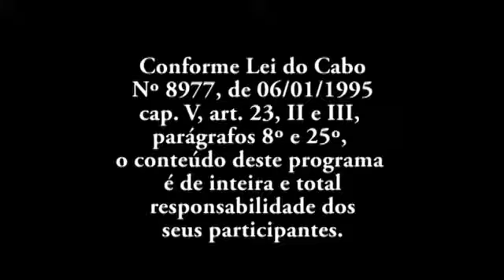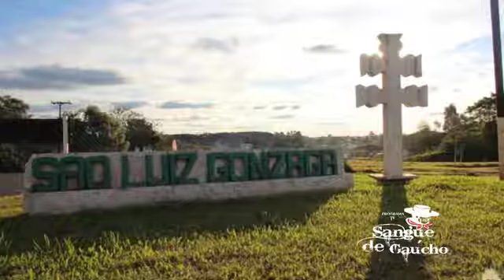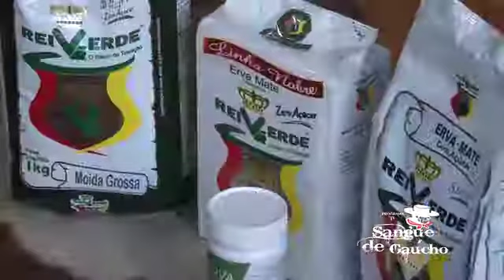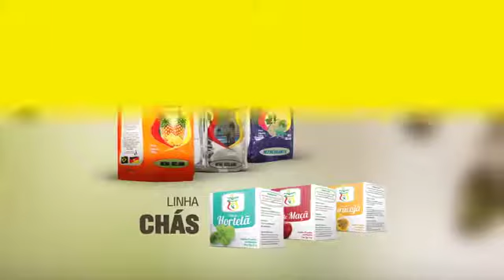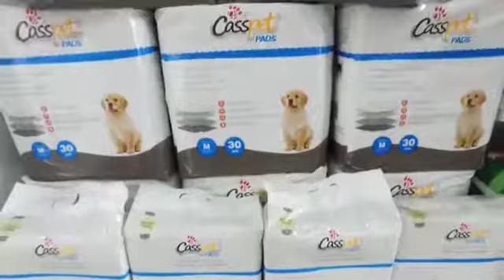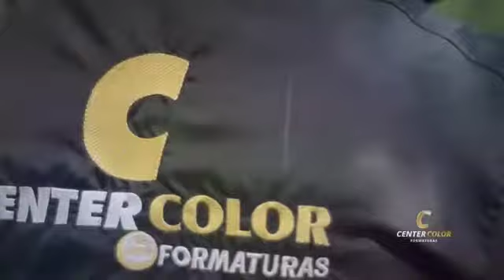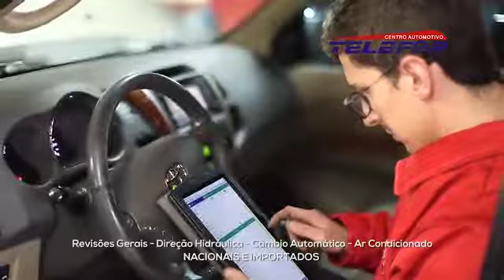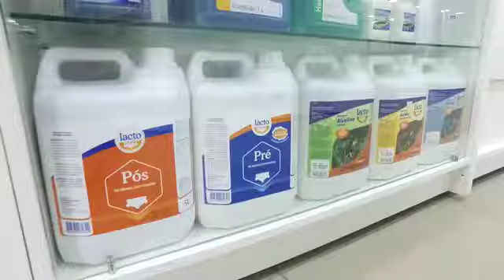PROGRAMA DE TV SANGUE DE GAÚCHO - MARCO AURÉLIO PEDOT - 02 07 17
FABIO DUZAC - O CARDEAL MISSIONEIRO e GRUPO CARAGUATÁ